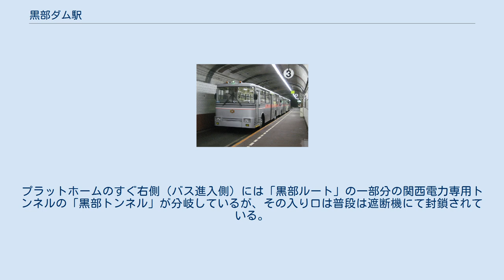黒部ダム駅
黒部ダム駅（くろべダムえき）は、富山県中新川郡立山町芦峅寺にある、関西電力が運営している関電トンネル電気バスのバス停留所（自動車駅）である。
立山黒部アルペンルートのルート上にあり、黒部平駅から立山黒部貫光黒部ケーブルカーを利用してきた乗客は黒部湖駅で降りて黒部ダムの堰堤頂上を徒歩約15分で移動し、ここで電気バスに乗り換えとなる。
 かつては関電トンネルトロリーバスの鉄道駅であったが、2018年11月に鉄道事業廃止、翌2019年4月より電気バスに転換され、当駅は事実上の「自動車駅」となった。
 駅はすべてトンネル内に作られている。
主要な出入り口は黒部ダムの堰堤上からまっすぐ続くトンネルであるが、駅から直接ダム展望台に登る地下階段もある。
プラットホーム（バス乗り場）部分は、バスが方向転換できるように関電トンネルがループ状になっている部分に設置されている。
ただし、トンネル内である構造上、扇沢駅に比べ乗降用のホームが短いため、客が降りたバスは、到着した同じ位置で扇沢駅へ向かう客を乗せて発車する。
プラットホームのすぐ右側（バス進入側）には「黒部ルート」の一部分の関西電力専用トンネルの「黒部トンネル」が分岐しているが、その入り口は普段は遮断機にて封鎖されている。